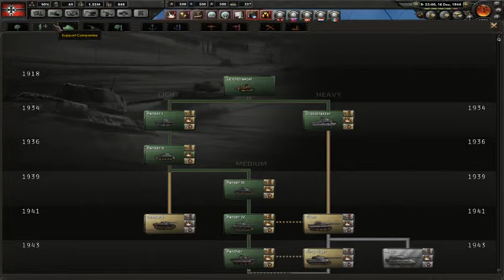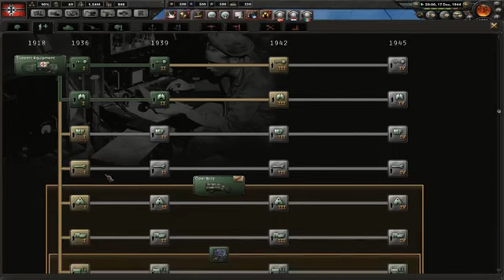Hearts of Iron 4 | German Reich | E 14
Let's play Hearts of Iron 4! This time we'll be rolling as Germany, doing our best to take control of the world. We have finally conquered Britain, and with only a